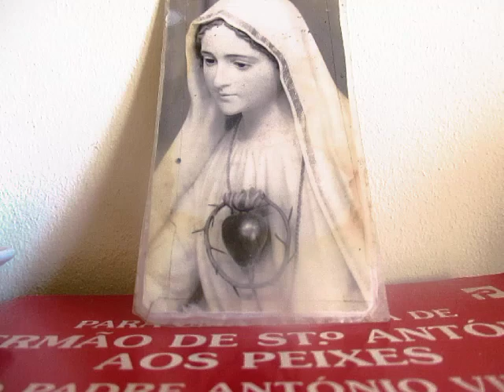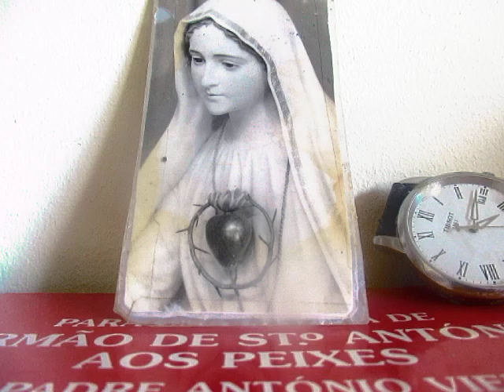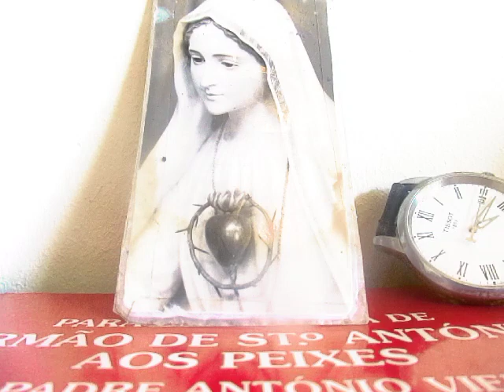A-M. MVI_8461 JORNADAS MUNDIAIS DA JUVENTUDE PREPARAÇÁO PAZ +